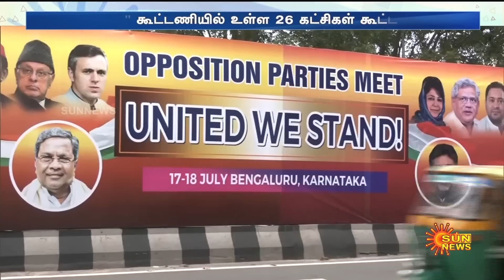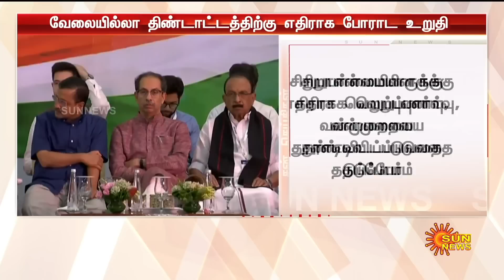மிகப்பெரிய சிக்கலில் இருக்கும் India.. இதை செய்யா விட்டால் 2024-ல் காத்திருக்கும் பேராபத்து..